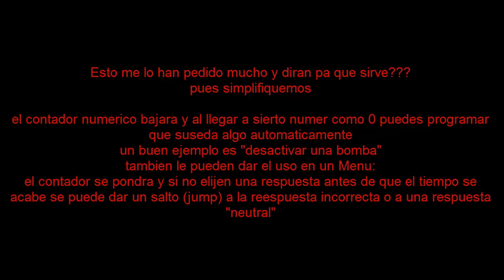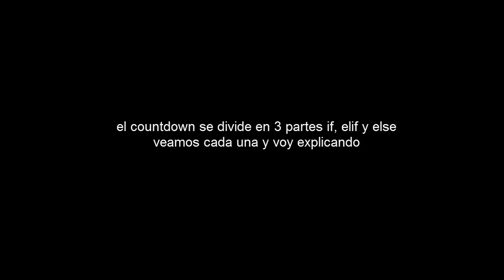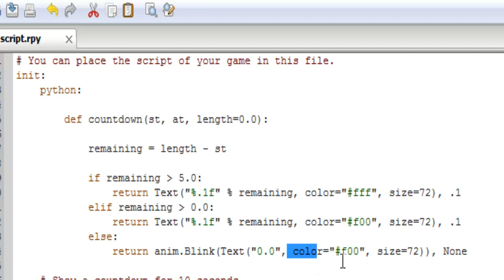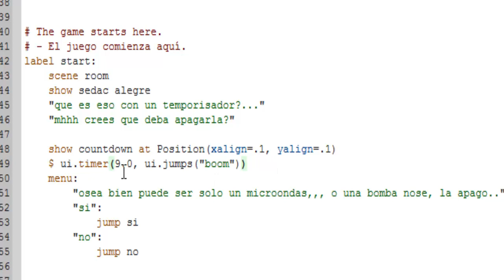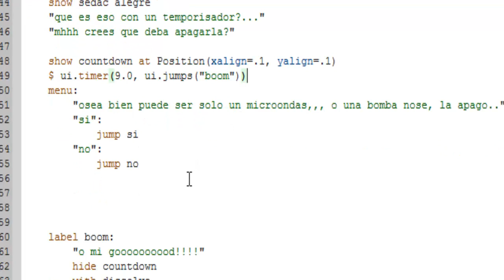Tutorial Renpy #24 countdown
musica
Fire - BTS